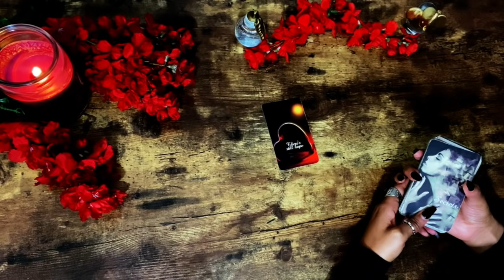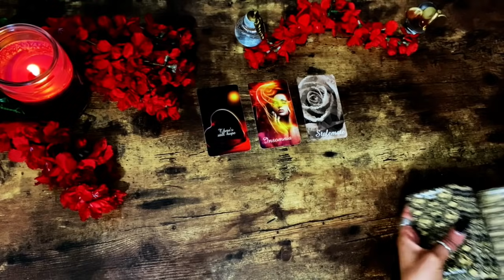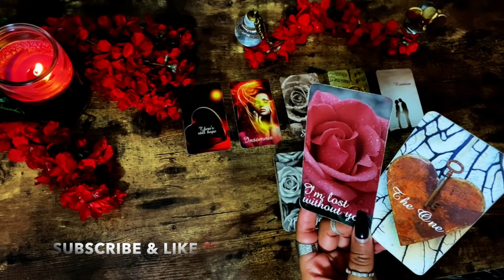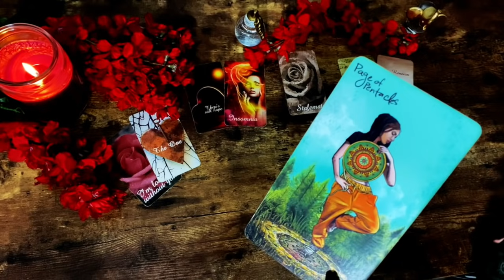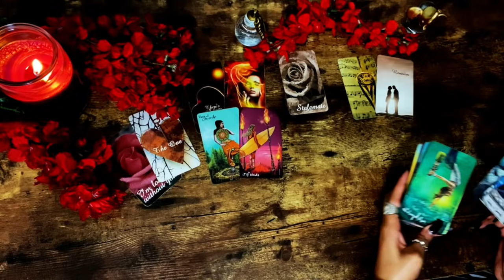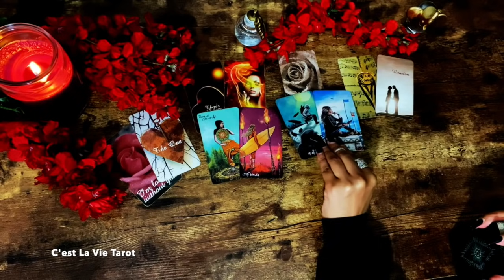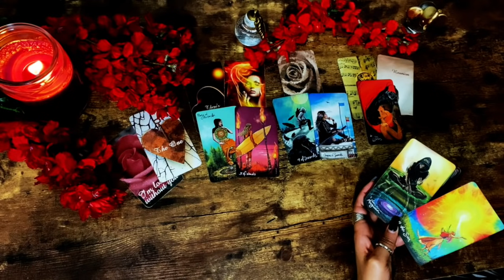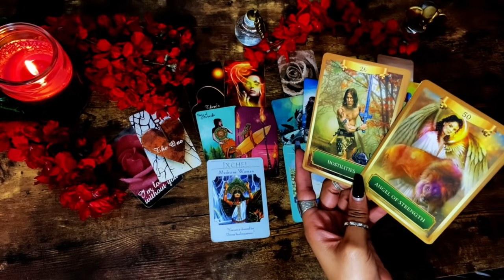INTENSELY MISSING YOU DURING THIS WAVE OF SILENCE ❤ ~ Messages From Your Lover‼️ love November 2021